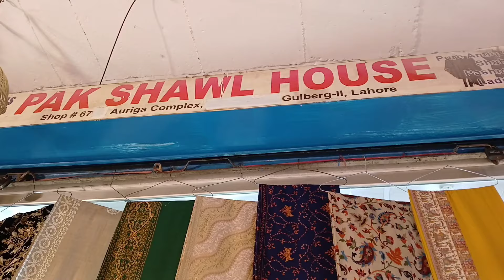Pure Wool Pashmina|| Kaani Silk|| Top Series|| Shoaib Manager